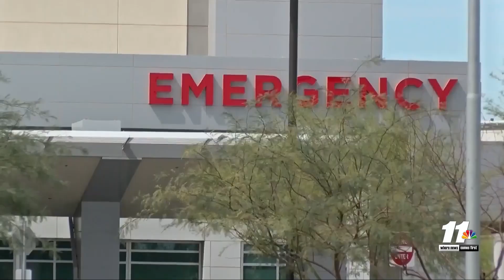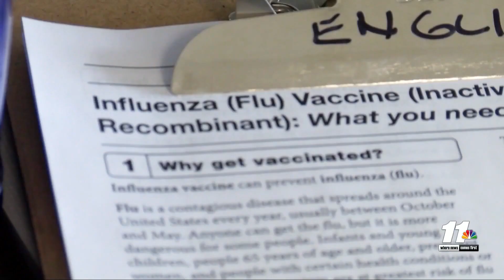Covid numbers down significantly